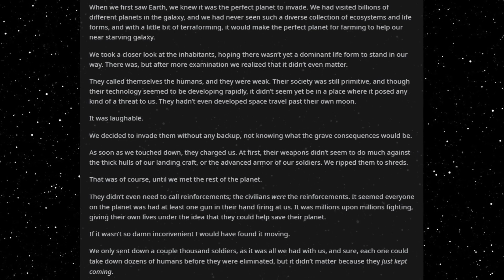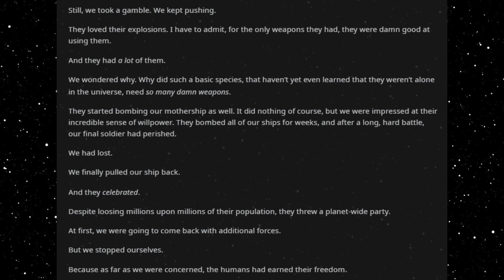Best HFY Reddit Stories: Freedom Well Earned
A bad gamble...

An original story written, and granted permission to narrate by u/WonderFiz81